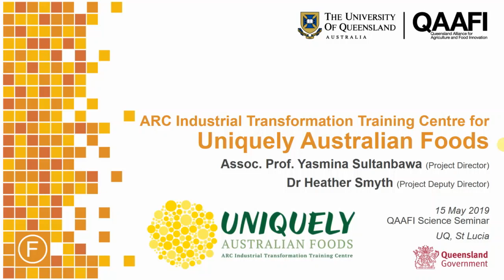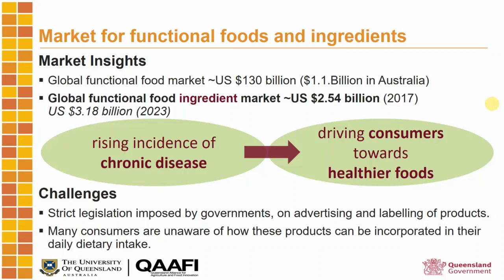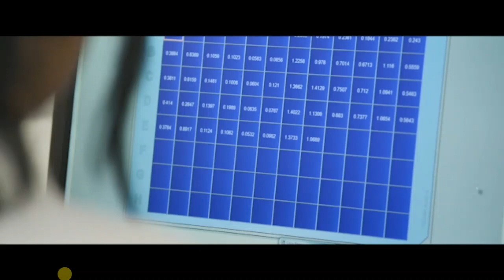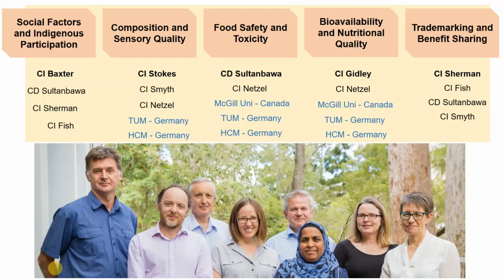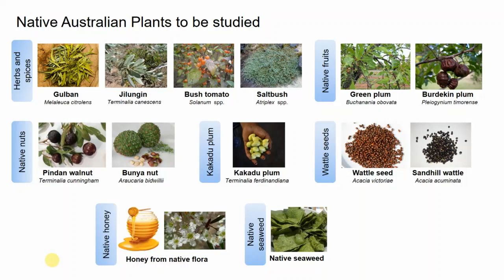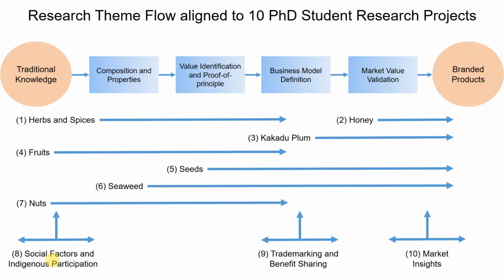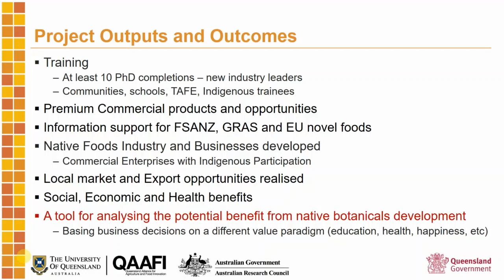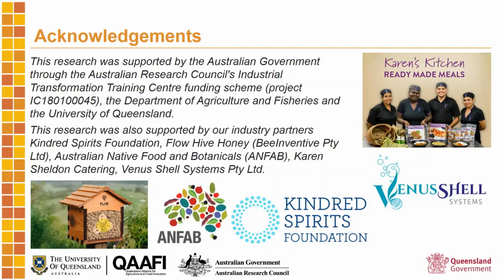QAAFI Science Seminar | Uniquely Australian Foods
Dr Heather Smyth from QAAFI's Centre for Nutrition and Food Sciences will present a seminar titled 'Uniquely Australian Foods'.

Queensland Alliance for Agriculture and Food Innovation (QAAFI) has been hosting a high-profile seminar series across the disciplines of agriculture, food and nutrition science since 2014. With a range of speakers from Australia and abroad, the series explores how high-impact science will significantly improve the competitiveness and sustainability of the tropical and sub-tropical food, fibre and agribusiness sectors.